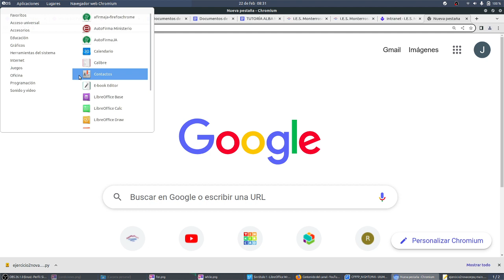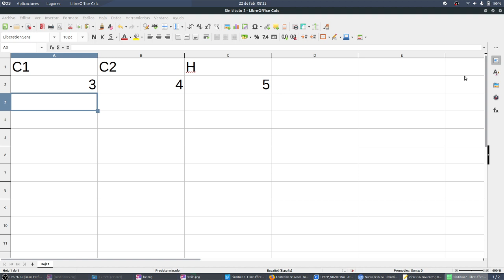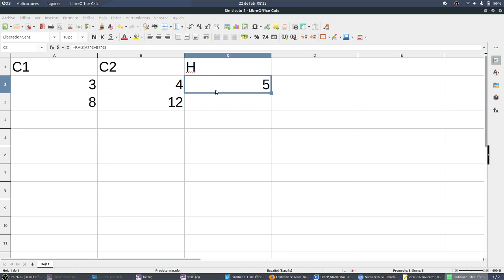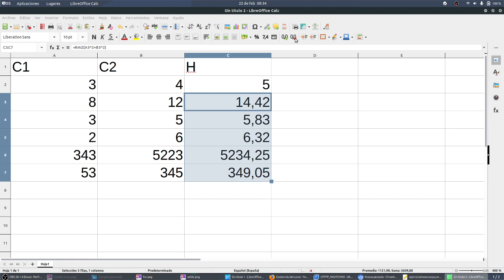Fórmulas en hojas de cálculo Hipotenusa Guardianes CYR 3ESO IES Monterroso